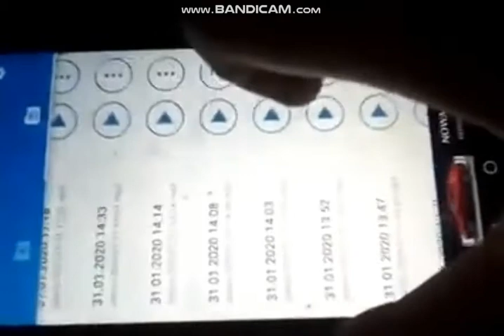roblox movie app